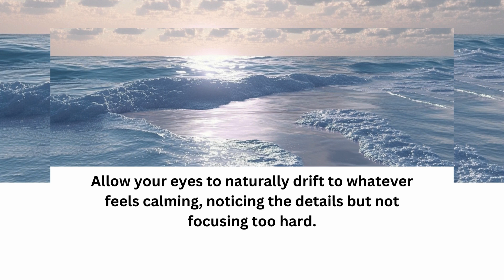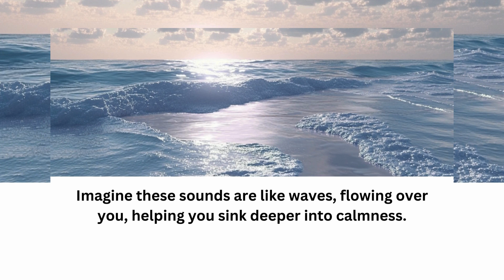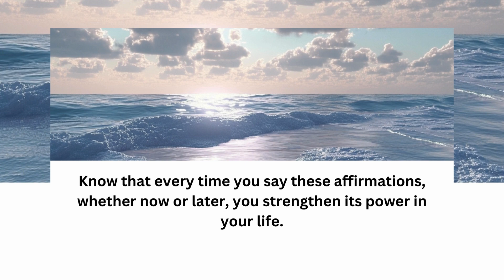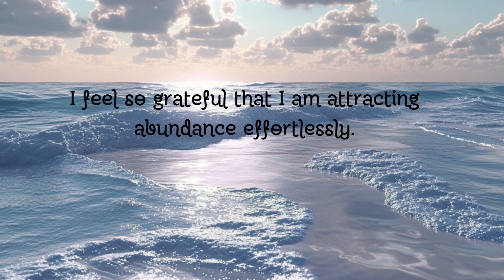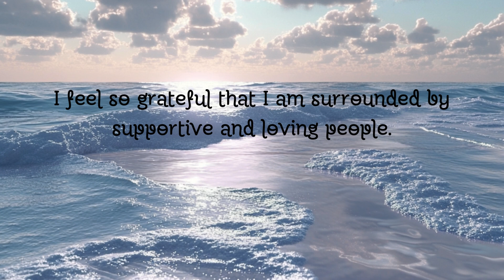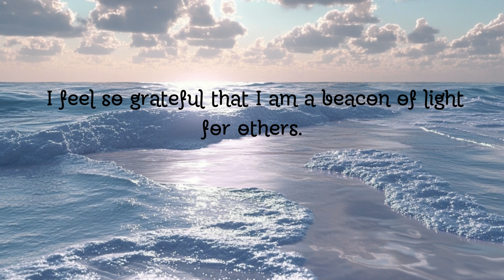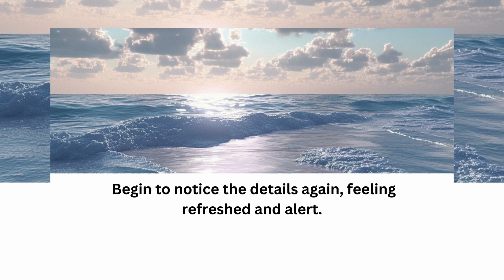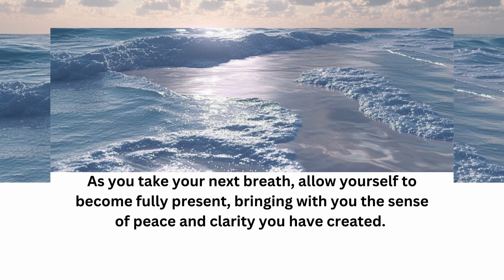Raise your Energy DO this Guided Visualization Mediation Daily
提升你的能量：请每天进行这个引导式的可视化冥想
Self Hypnosis (Eyes Open)